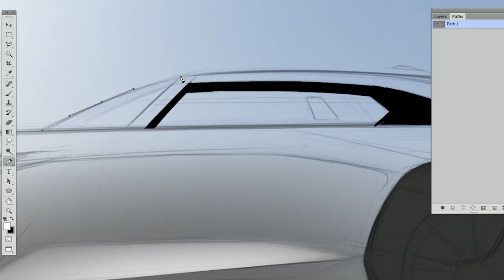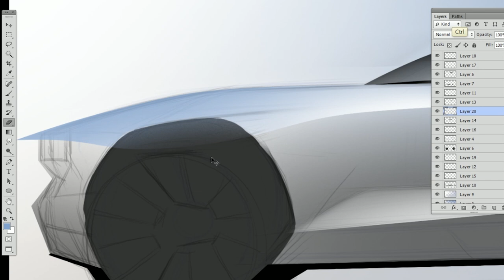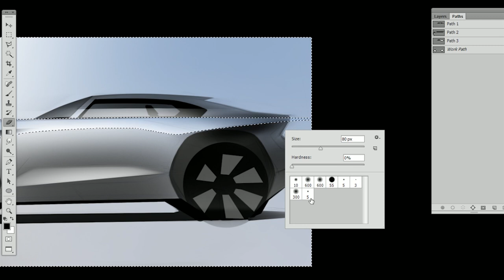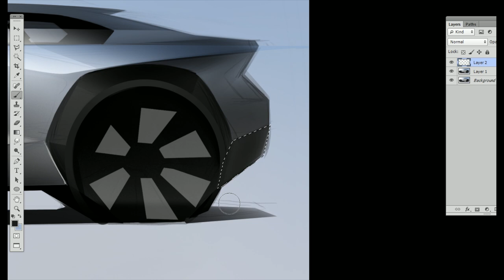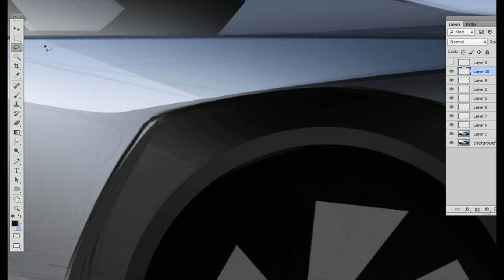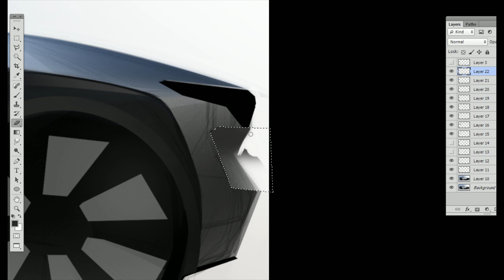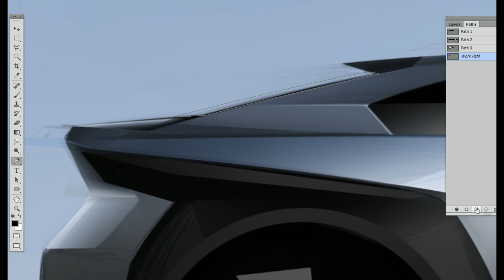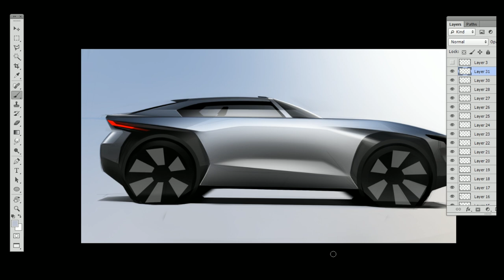[car sketch]3door Crossover / photoshop rendering tutorial /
3door Crossover
photoshop rendering tutorial